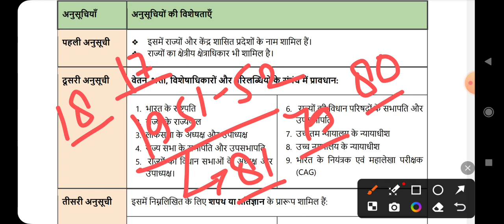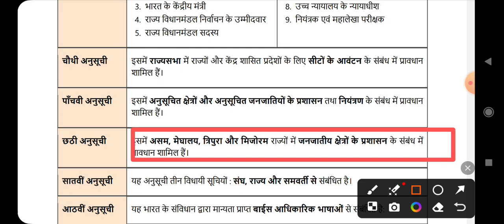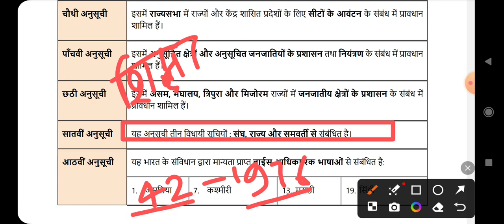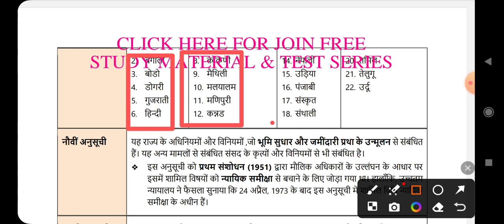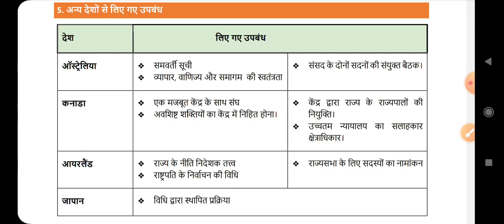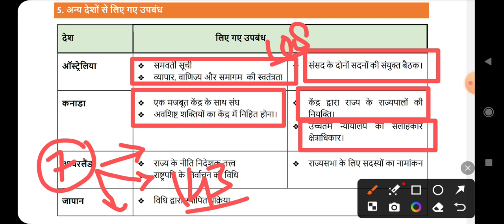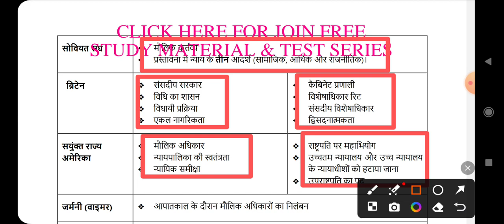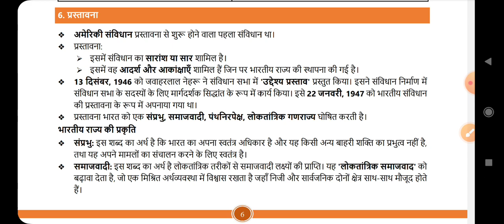gk 👍bpsctre_3